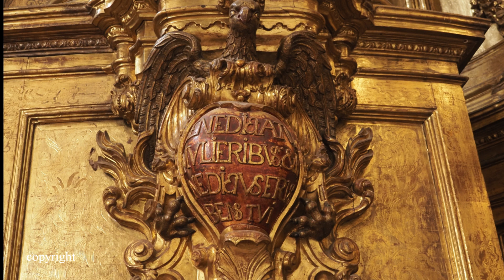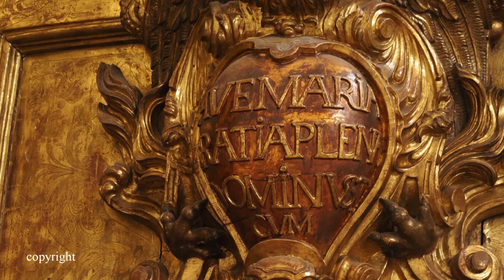Santo Domingo (Oviedo) 10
Se numeran las capillas y se presentan detalles, fotos, del retablo del Altar Mayor.